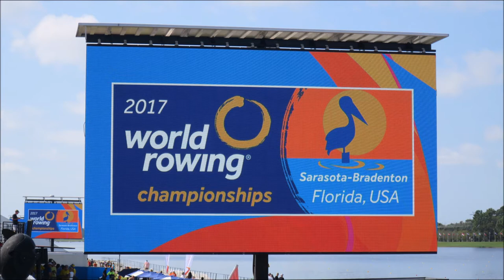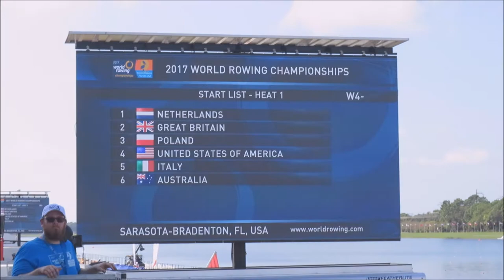World Rowing 2017 Sarasota, Florida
Variety of photos and video clips exemplifying the color and excitement at the first World Rowing Championship in the USA in a decade.